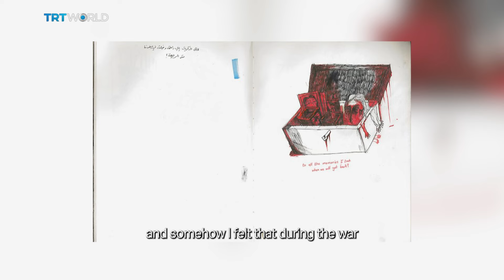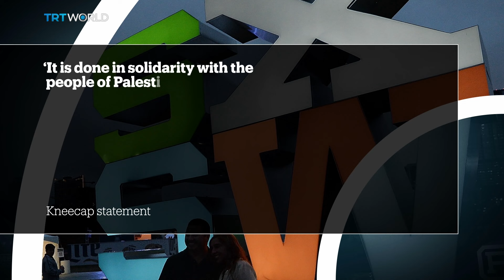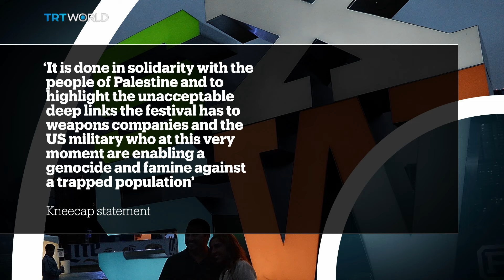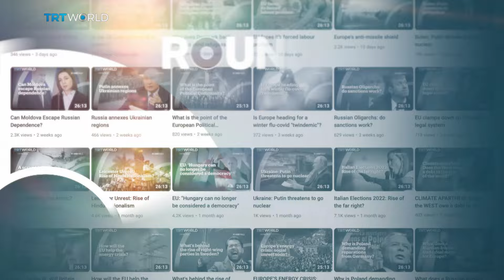Palestinian artists telling the story of Gaza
Gaza had a surprisingly vibrant community of artists before Israel’s latest military campaign.

It thrived despite years of blockades.

But the war has killed many of its most talented creators.

So how are Palestinian artists helping their people to be heard? And can Gaza’s arts scene ever recover?

Our guests for this show:

Hadil Alsafadi
Palestinian Artist

Samia Halaby
Palestinian-American Visual Artist

Riham Isaac
Performance Artist and Theatre Maker